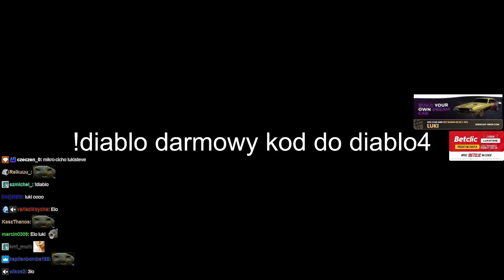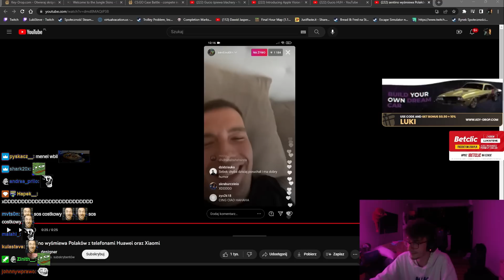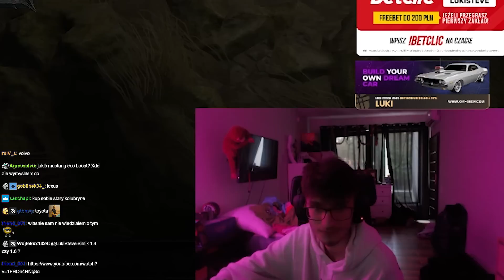LUKI | VR OD APPLE, PINGWINKI Z MŁODYM, DIABLO IV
3 COBBLE ZA GOGLE